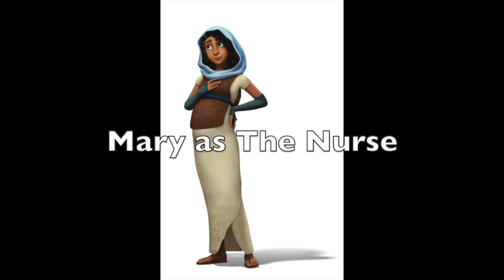The Little Prince (JimmyandFriends Style) Cast Video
Here's My Cast Video for "The Little Prince" Guys.